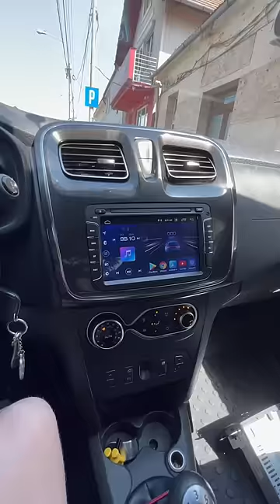Dacia Logan Android GPS navigatie auto